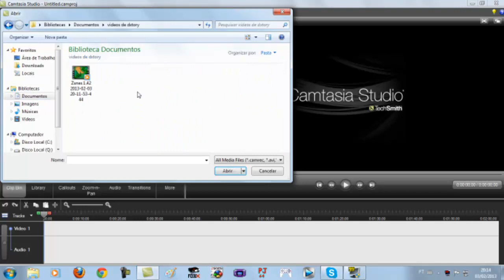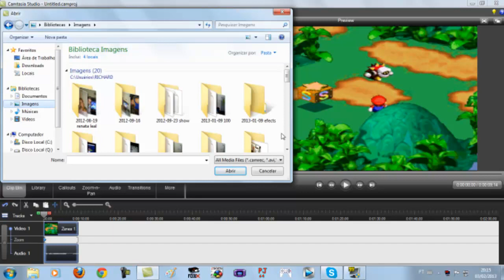VIDEO AULA:Como Colocar Face Cam Com o Camtasia Studio 7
ESPERO QUE EU TENHA AJUDADO VOCÊS!!

E A COISA RUIM DE GRAVAR FACECAM COM A SUA CAMERA VC PRECISA SABER O TEMPO CERTO PRA FALAR EU RECOMENDO QUE COMPREM UMA WEBCAM BLZ